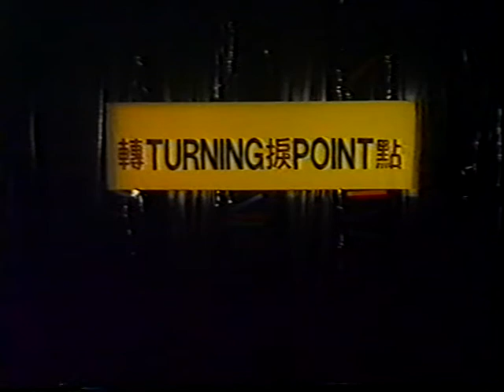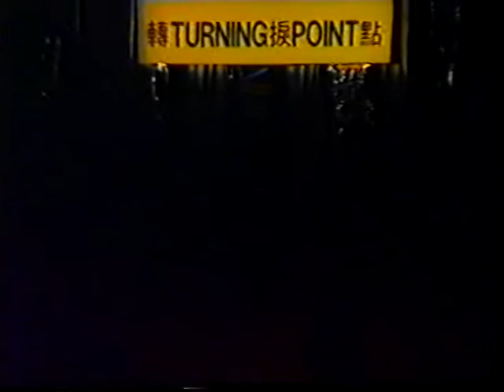轉捩點「i」音樂會 1993 Part 1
有唱又跳的專捩點＠大專會堂，當年認真破格！